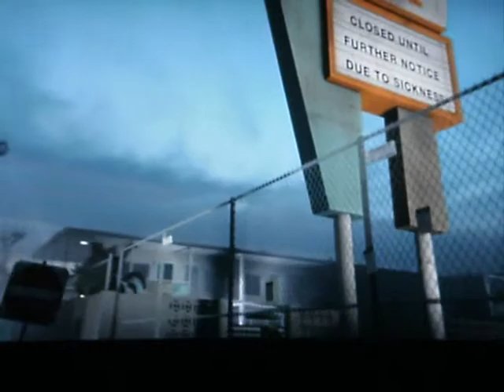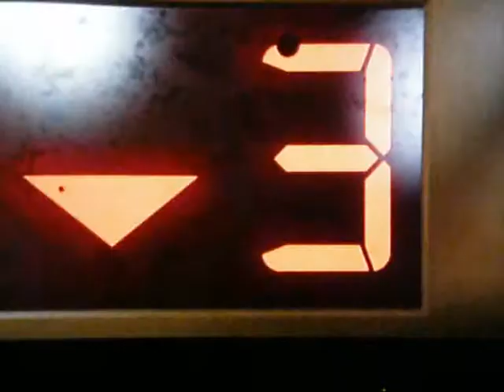left 4 dead 2 trailer